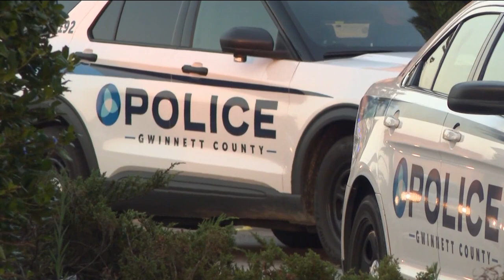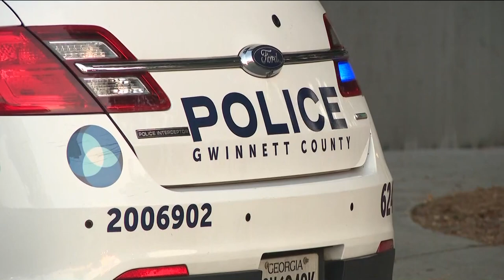No injuries after reported shooting at Sugarloaf Mills Mall in Lawrenceville